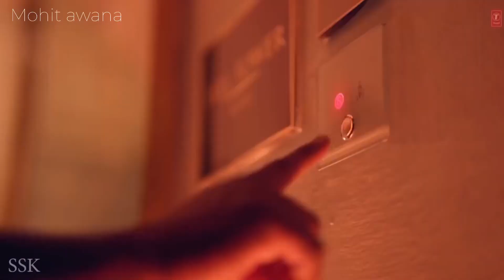Lut Gaye FULL HD - Jubin Nautiyal - Emraan Hashmi, Yukti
♪ Set as Caller Tune:
Set "Lut Gaye” song as your caller tune sms LUTGY1 To 54646
Set "Lut Gaye - Pehle Jab" song as your caller tune sms LUTGY2 To 54646
Set "Lut Gaye - Kisse Mohabbat Ke" song as your caller tune sms LUTGY3 To 54646
Set "Lut Gaye - Aazmale Mujhko” song as your caller tune sms LUTGY4 To 54646
Song: Lut Gaye
Singer: Jubin Nautiyal

Video Credits
Also Starring – Imran Ahmad, Bhavya Shinde, Swapnil Dhondse, Naeem Khan
Promotions Team: Mita Choudhary,  Aishwarya Shetty, Priyanka Vyas, Naren Tomar, Rajesh Attri, Alok Kumar Shukla
Art Assistant – Aneri Shah, Malieka Tak, Anandita Paul, Kamya Satdev
Choreographer Assistant – Wahid Thokan, Anvi Chitalia, Amin Shaikh
Dop Assistants – Imran Bandi, Jayakumar S
Casting Assistant – Mayurkumar Nyk, Sagar Soni
Costume Assistant For All Other Cast – Nikita Suresh Kanchan, Niyati Jadav
Rao & Sapru – Production Assistant Narendra Dwevidi & Bhanupratap Singh
Emraan’s Boy – Nawal Singh